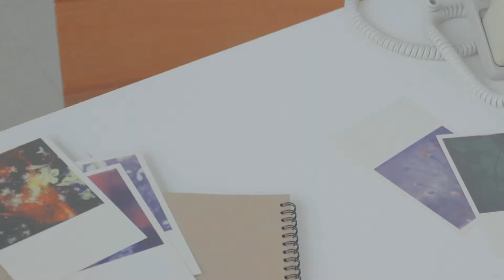2017 F/W ON&ON Campaign "TOMORROW WILL SOON BE TODAY"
2017 F/W ON&ON Campaign "TOMORROW WILL SOON BE TODAY"